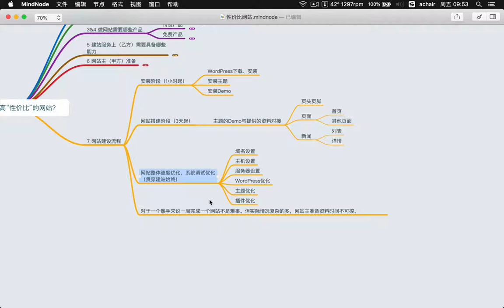WordPress网站建设流程及各阶段时间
大家好，这节课和各位分享一下，WordPress网站建设的流程，简要流程，对于没做过网站的同学来说是有帮助的。前期准备阶段不在话下，这节课主要分享的作为网站服务商，在执行阶段的流程